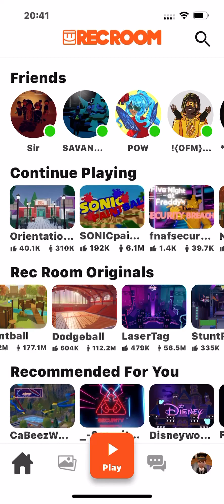Dodgeball p1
Im bad lol